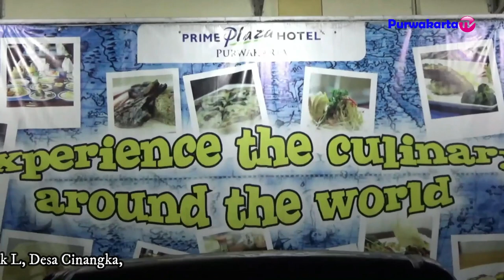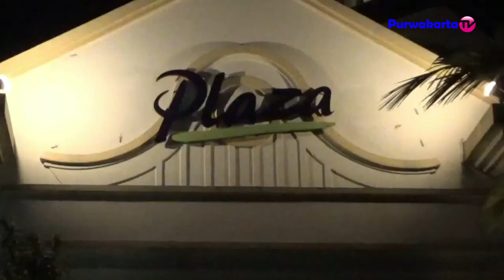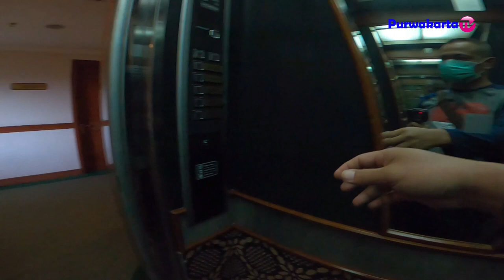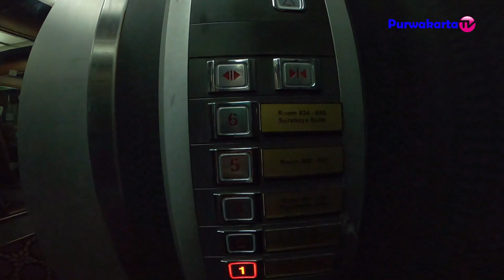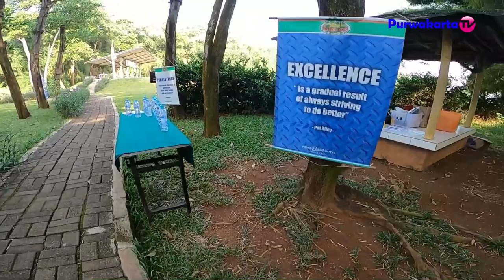PRIME PLAZA HOTEL BINTANG 5 PURWAKARTA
Alamat : Jalan Kota Bukit Indah Raya No.Blok L, Desa Cinangka, Kecamatan Bungursari, Kabupaten Purwakarta, Jawa Barat 41181
Sampurasun
Rahayu Sagungdumadi
Prime Plaza Hotel Purwakarta

2. Halaman FB Purwakarta TV

Catatatan : Tanda Cinta Team Kami untuk Purwakarta Istimewa, Kami membuat video ini secara cuma cuma, semata mata ingin membantu ikut andil mempromosiakan tempat - tempat yang ada di wilayah Purwakarta khususnya dan perlu pemirsa ketahui Team Kami tidak ada kontrak apapun dalam pembuatan video ini.